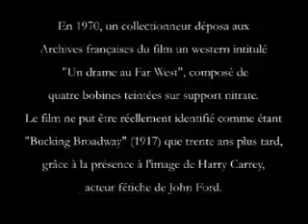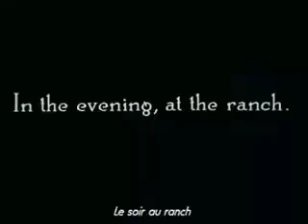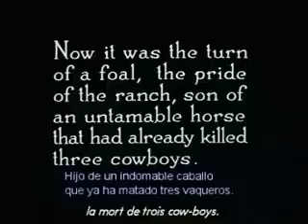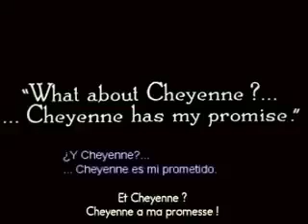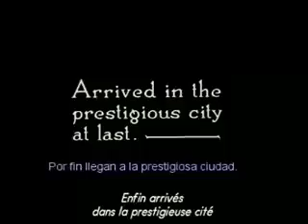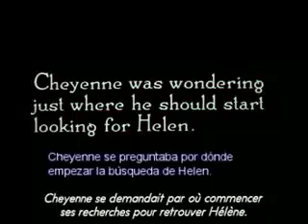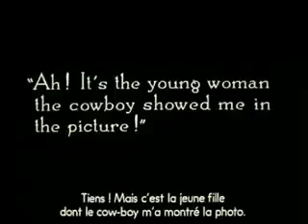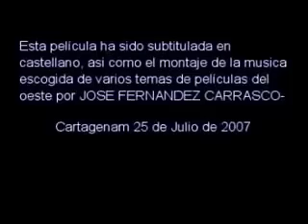1917: Bucking Broadway (Harry Carey, Molly Malone & Vester Pegg)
BUCKING BROADWAY.
A ranch foreman battles a rich stockbroker for the affections of a beautiful young woman.

CAST.
Harry Carey / Cheyenne Harry
Molly Malone / Helen Clayton
L.M. Wells / Ben Clayton
Vester Pegg /Eugene Thornton
William Steele / Buck Hoover
Gertrude Astor / Gladys
Martha Mattox / Shocked Customer in Store

CREDITS.
Director: John Ford
Story: George Hively
Producer: Harry Carey
Cinematography: John W. Brown, Ben F. Reynolds

DETAILS.
Country: USA
Original Air Date: December 24, 1917
Production Company: Universal Film Manufacturing Company